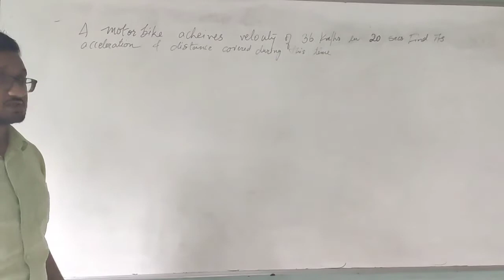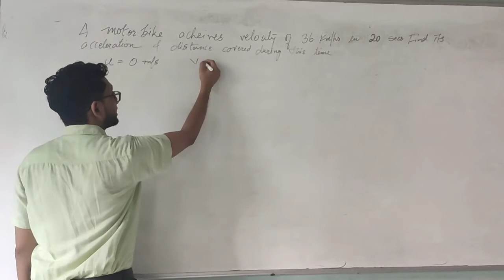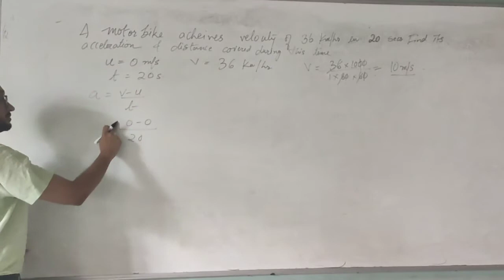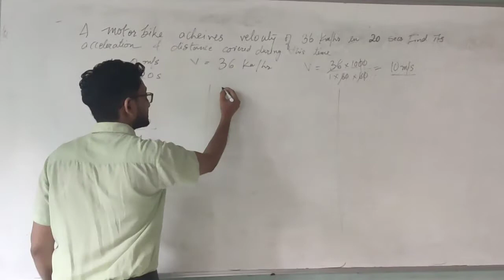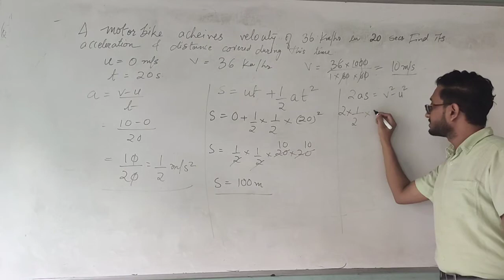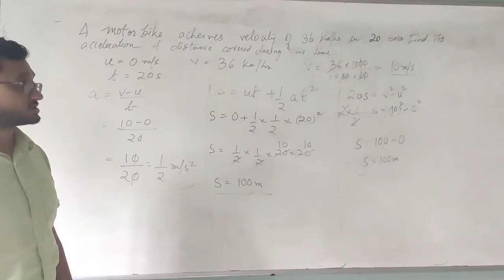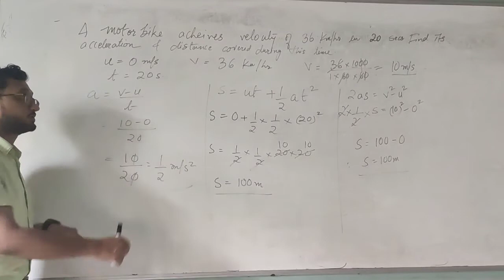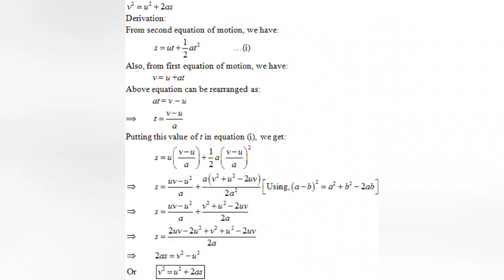Class 9 Motion more Numericals (2)